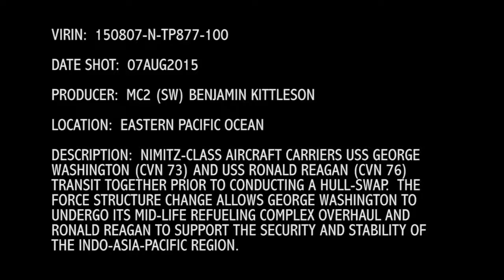US Aircraft Carrier USS George Washington (CVN-73).